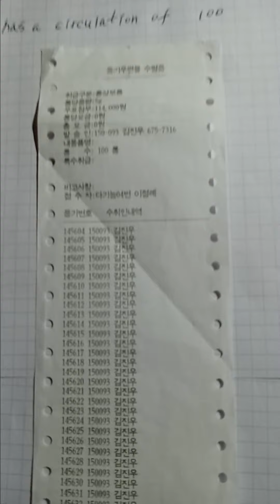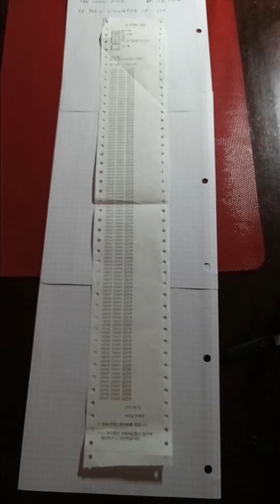2023년 3월 19일